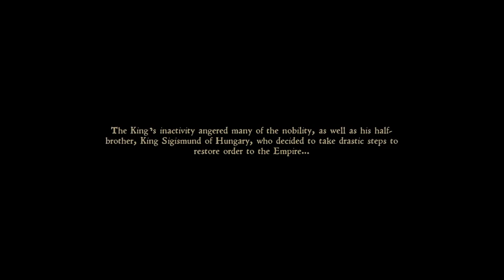Kingdom Come Deliverance Part 1 We Do Chores, Rocks Fall, You know the rest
Check out the Epic Games Launcher to get this game for free while it lasts!